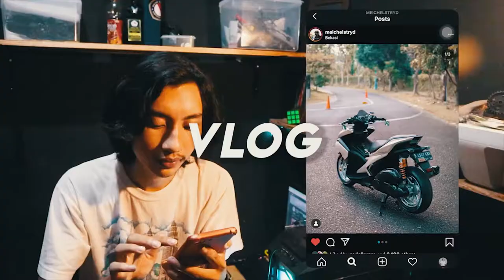NIGHT RIDE AEROX MAU CRASH GARA GARA BECEK